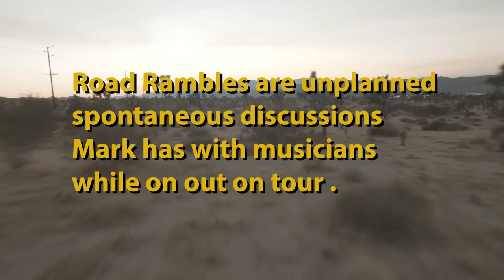Curtis Salgado Pt 2| Mark Hummel | Santana | Blues Brothers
Mark talks with long time friend and Harmonica Blowout veteran Curtis Salgado.  They talk about starting out in music, their influences, and Curtis bringing John Belushi & The Blues Brothers their biggest hit; "Hey Bartender".  Curtis was also lead singer for both the Robert Cray and and Santana.